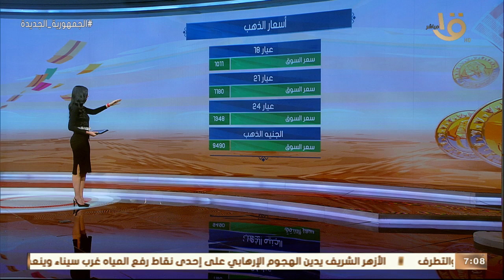صباح الخير يا مصر | تعرف على أسعار الذهب والعملات وحالة الطقس اليوم